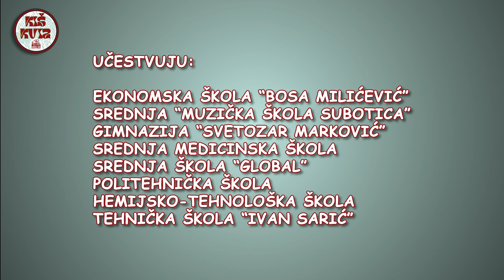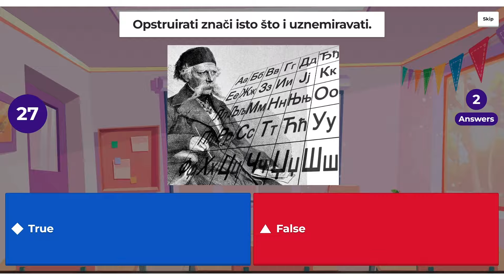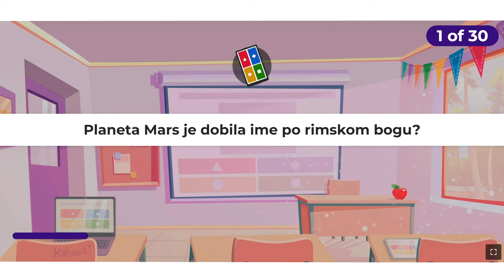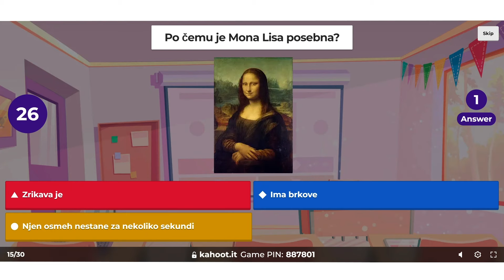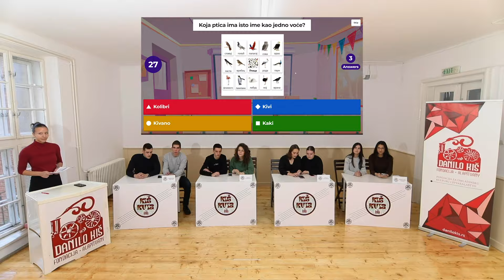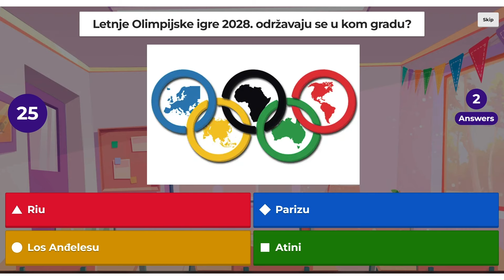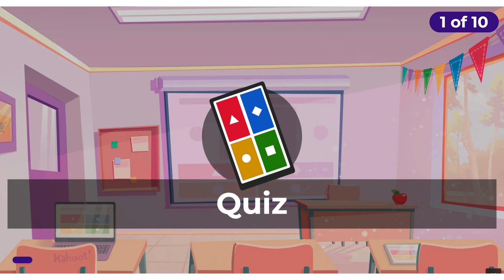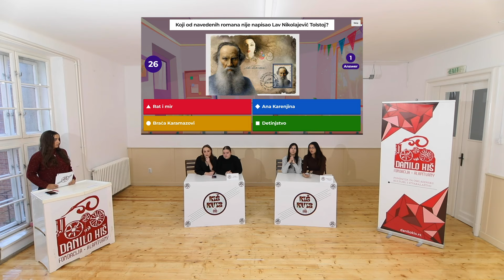"KIŠ KVIZ"- SUBOTIČKIH SREDNJOŠKOLACA